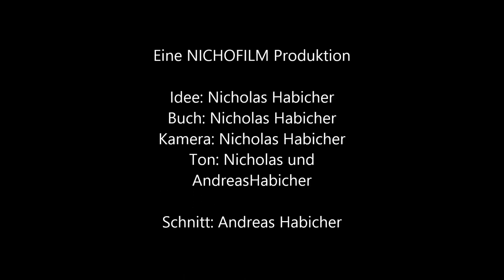Maus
NICHOFILM Produktion.
Eine Halloween-Folge von Nicholas und Andreas Habicher.